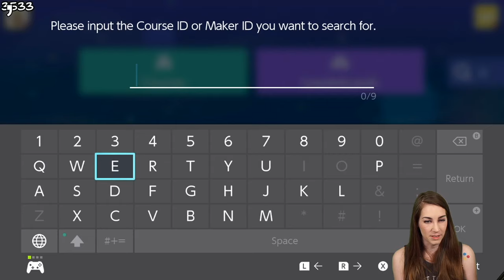TheDragonFeeney Plays My Super Mario Maker 2 Level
My favourite Twitch streamer TheDragonFeeney played my Super Mario Maker 2 level live on stream! I wasn't expecting it, but was pleasantly surprised!